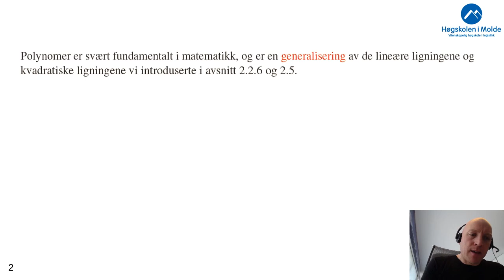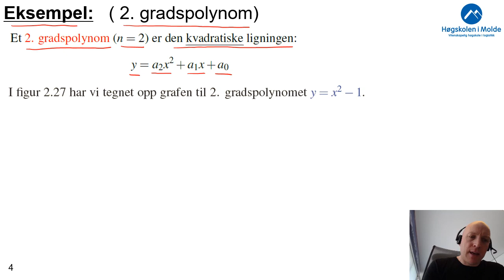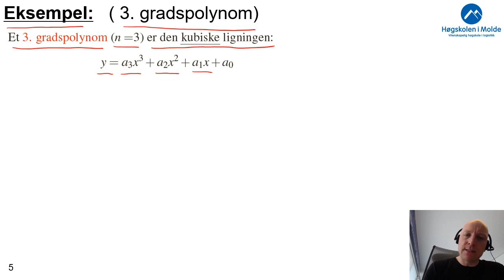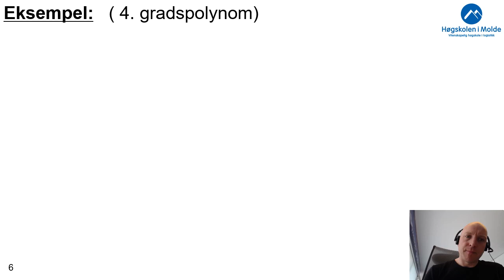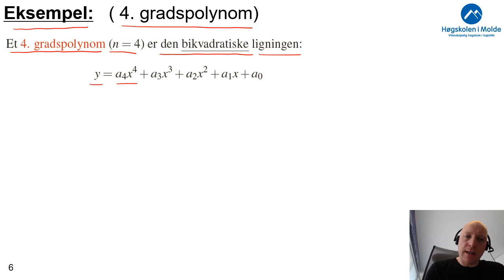Uke 4.2 Polynomer